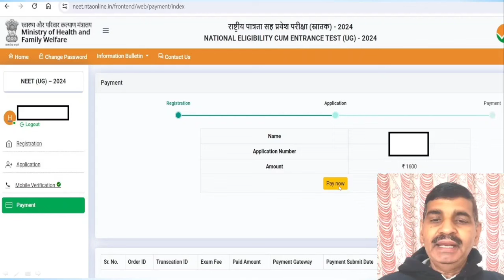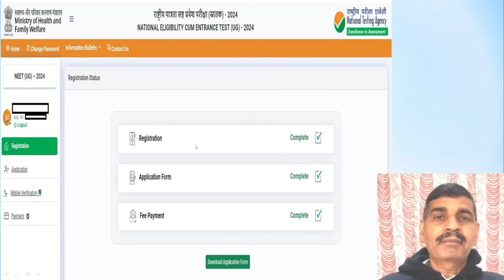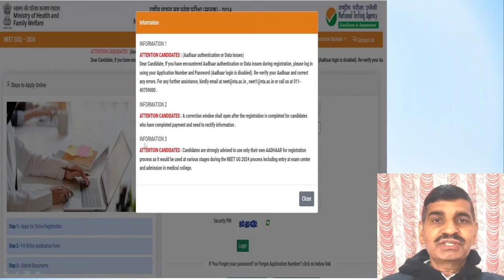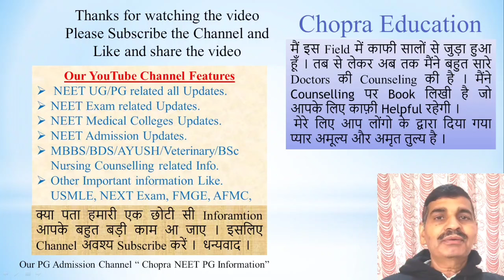NEET 2024 application form important information !! ये गलती मत करना !! NEET aspirants must watch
NEET 2024 application form important information !! ये गलती मत करना !! NEET 2024 aspirants must watch